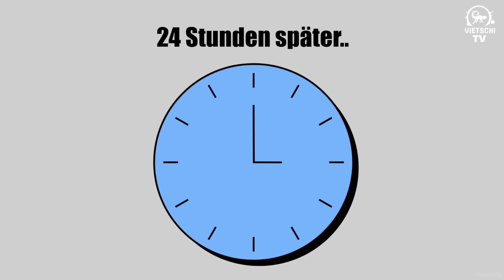Betonoptik erstellen mit ARDEX PANDOMO W3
Hast du Lust auf eine Wand mit Betonoptik? Dann ist ARDEX PANDOMO W3 ideal für Dich. In diesem Video zeigen wir die Anwendung sowie Pflege und Schutz für PANDOMO W3 Betonoptik.